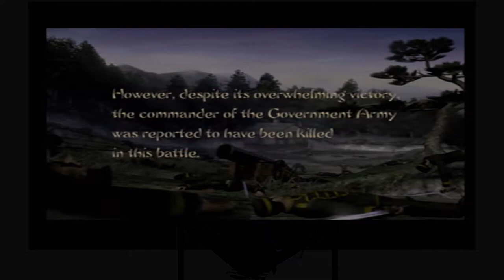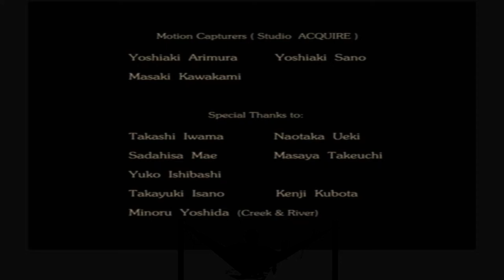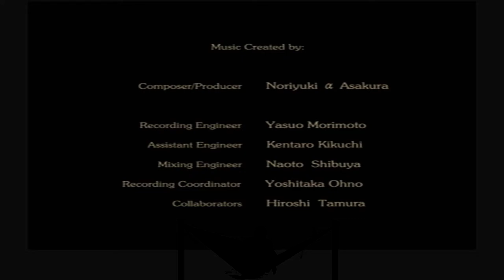Way of the Samurai - Ep 4 Final: Ending 3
Not quite ideal.